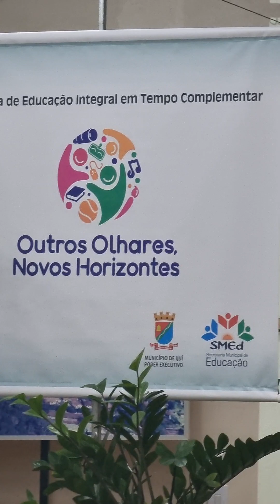A Secretaria Municipal de Educação de Ijuí vfaz lançamento do Programa de Educação Integral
A Secretaria Municipal de Educação de Ijuí vfaz  lançamento do Programa de Educação Integral em Tempo Complementar Outros Olhares, Novos Horizontes.